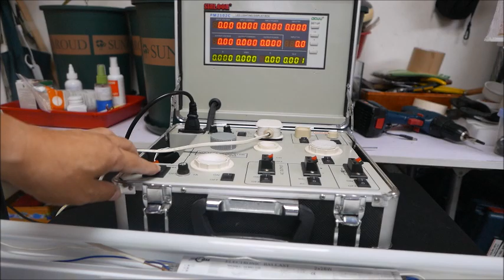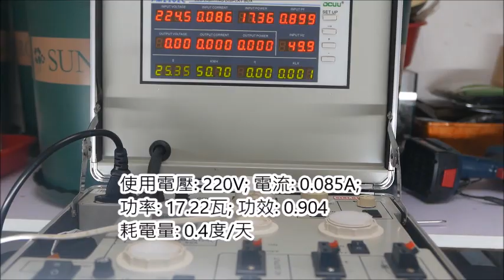直接替換普通T5螢光燈管,換上T5 LED 管, 慳電慳錢,更新換舊照明工程,T5 LED e-Tube 燈管直接替換普通T5螢光燈管, 可以直接替換,與更換普通燈管的方法一樣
直接替換普通T5螢光燈管,換上T5 LED 管, 慳電慳錢,
更新換舊照明工程,
T5 LED e-Tube 燈管直接替換普通T5螢光燈管,
T5螢光燈管,使用壽命大約一年 (8000小時)
選用T5 LED e-Tube燈管, 可以直接替換,與更換普通燈管的方法一樣.
使用壽命大約3年 (30000小時)
只須拆下舊燈管,直接換上T5 LED e-Tube燈管, 節省工程開支。
拆除舊燈具下或移除內部的鎮流器線路，改裝LED燈管,費工費時,工程費用大,採用直接替換T5 LED e-Tube燈管為最好的方法。
不必拆除內置火牛,直接替換T5 LED e-Tube燈管為最好的方法。
正常開關燈
使用電壓: 220V; 電流: 0.085A; 功率: 17.22瓦; 功效: 0.904
耗電量: 0.4度/天
美隆照明有限公司
承接更新換舊照明工程